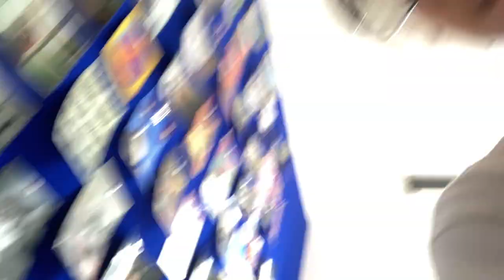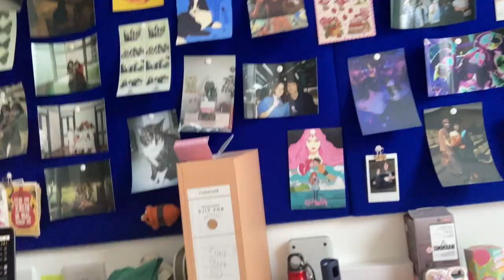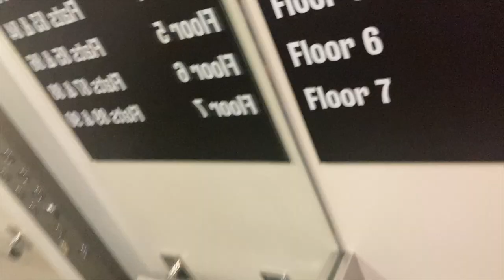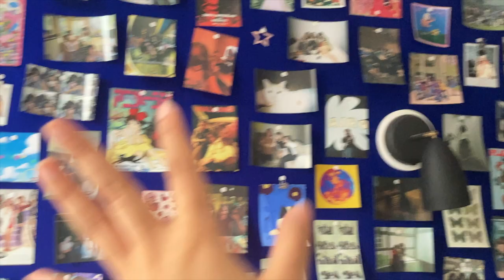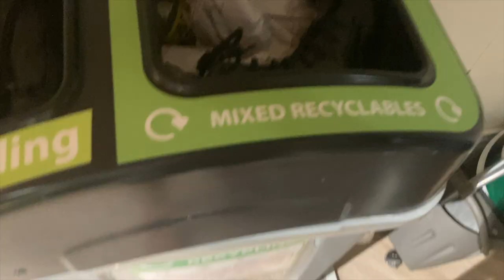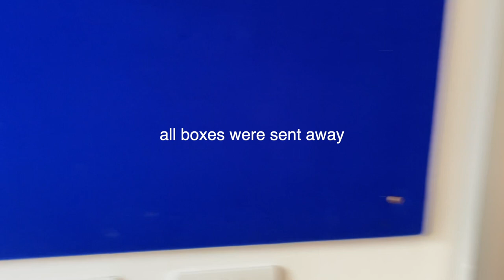moving out vlog - first year accom in london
kcl stamford street apartments W